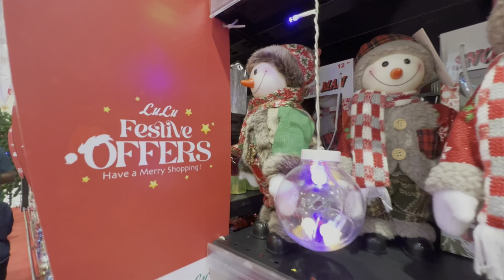ക്രിസ്മസ് ഷോപ്പിംഗ് @ലുലുമാൾ തിരുവനന്തപുരം